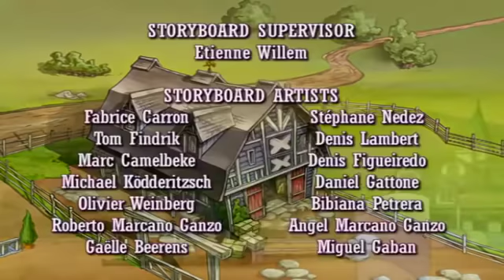💜 🐴 Horseland em Português Brasil 💜 🐴 Episódio 201 💜 🐴